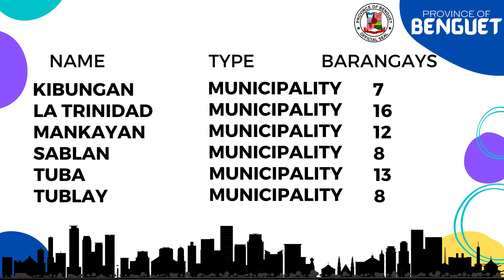Province of Benguet - Cordillera Administrative Region - List of Municipalities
I am Reymund Lara from Passi City, Iloilo, Philippines. I am an elementary teacher and I have been teaching for more than a decade. I was able to visit China in 2018 under the 52nd ASEAN Young Leaders Training Program together with delegates from Indonesia, Malaysia, Indonesia, and Singapore. From September 2020 to May 2021, I was a Tagalog Teacher at a private university in Spokane, Washington State, USA under the Fulbright Scholarship Program. As a teacher, I have noticed that there's a need for the kids and adults alike to learn our language and culture as Filipinos.